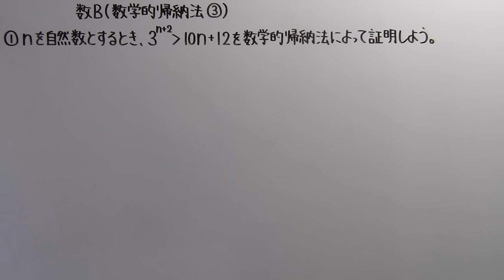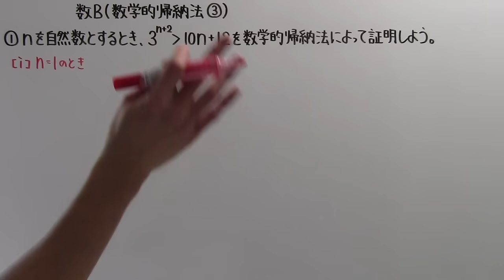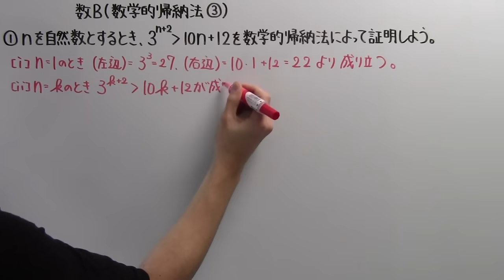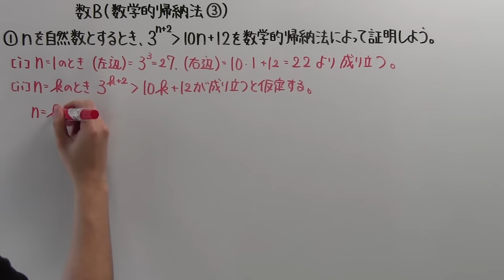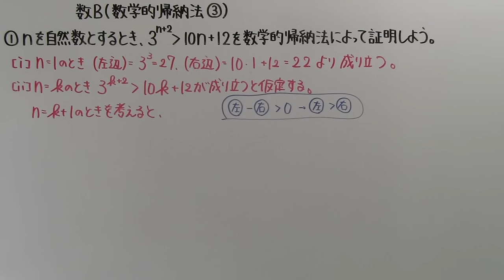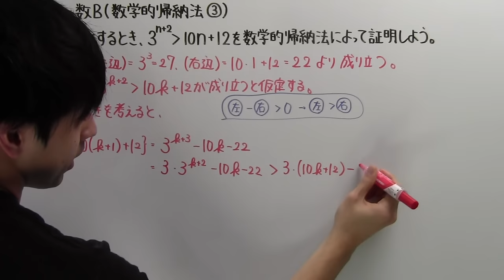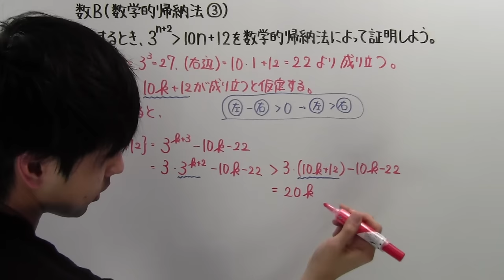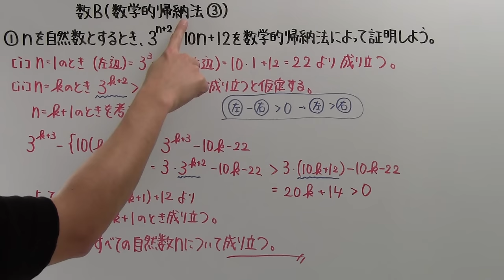【高校数学】 数B－９７ 数学的帰納法③